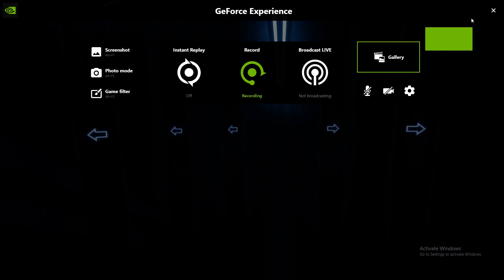Camellia - Flamewall mapped by Nuketime first pass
this song is so freaking goooooood.  and the map is fun while also being difficult.